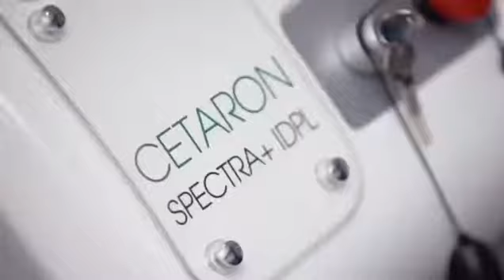Beaute Hub Micro Tox and Spectra IDPL Treatment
Beaute Hub Micro Tox Renewal System Face Treatment (Tested and Proven With Results)

Micron Size Size Silitox Needles Generate Not Only Dermabrasion Effect but also Regeneration effect by penetrating plenty of mineral ingredients into deep skin layers.

This treatment will help remove dead keratinocytes and eventually renew skin to look more healthy, re-densified, lifted, glowing and youthful with even complexion. Benefits: Minimizing Pores, Smoothening wrinkles Combating acnes and scars, Enhancing lifting and firming, Improving Skin Complexion, Reducing age spots and blemishes.